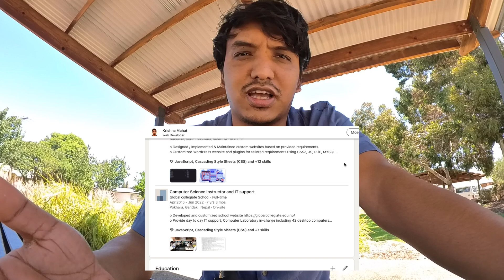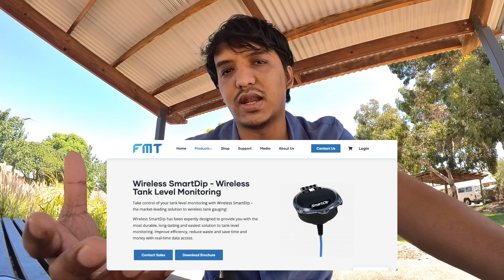Will AI take over programming job?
Addressing your question on why to learn programming if AI is doing all programming easily and quickly. Do we still need to learn programming in modern days? What should we do if AI is taking over?